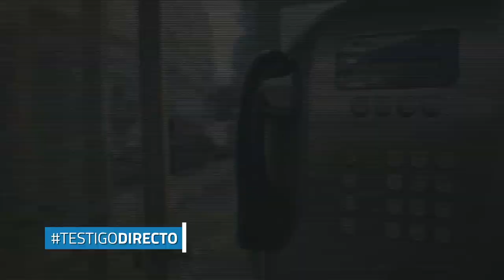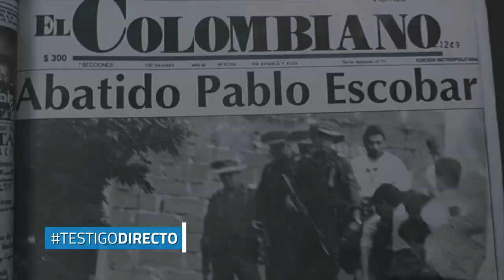Hugo Aguilar, el hombre que acabó con Pablo Escobar - Testigo Directo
El alto oficial cuenta detalles inéditos de la búsqueda al enemigo público número uno de Colombia a finales de las 80a y principios de los 90a. Cuenta los detalles de la caída del poderío del capo. Esta es una historia de nuestro periodista Héctor Sarasti.